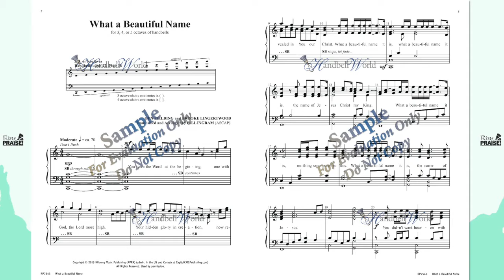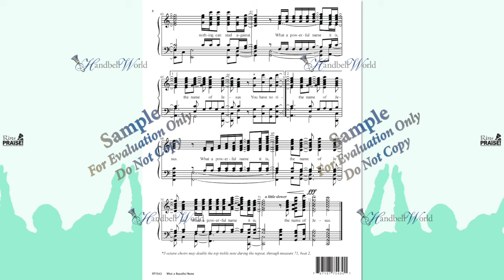What a Beautiful Name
arr. by Bill Ingram

Bill Ingram skillfully brings one of Christian radio's most popular song of praise to handbells in this sweet and thoughtful arrangement. Resist the urge to push the tempo as the music builds – stay steady. Words are included to add extra meaning for both ringers and worshippers.

for more handbell music and handbell supplies.